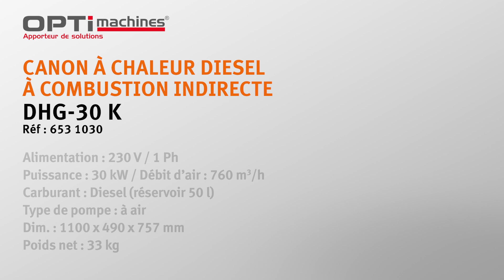Canons à chaleur Diesel à combustion indirect UNICRAFT - Série DHG K